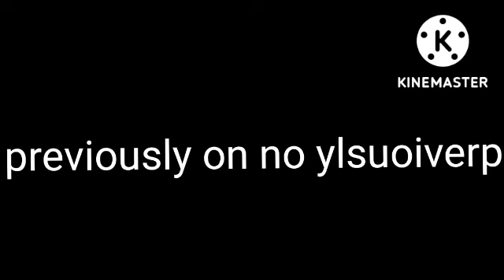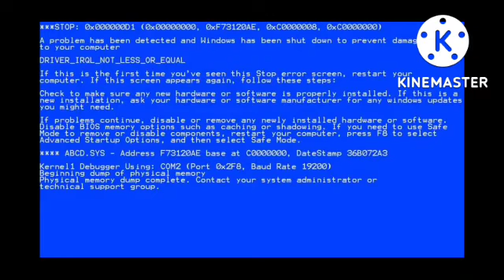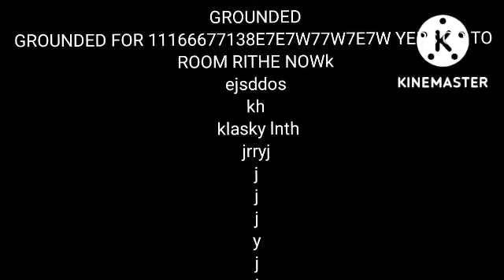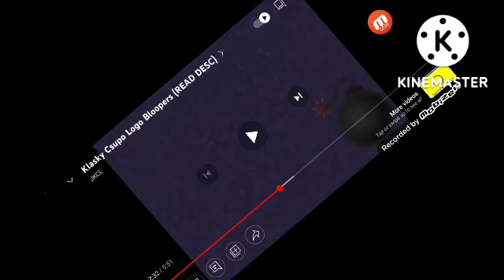previously on ethen gamer tv logo bloopers